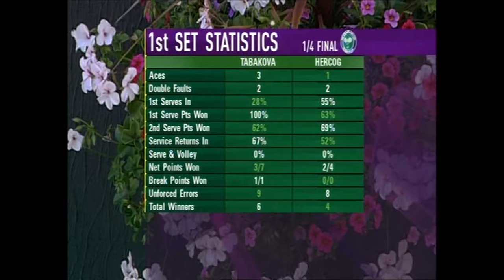Wimbledon 2008 1/4 finale Romana Tabak vs Polona Hercog part 2